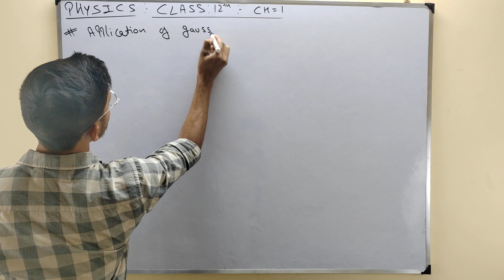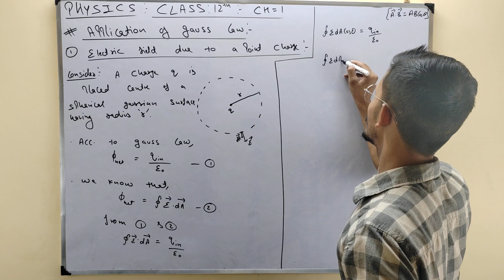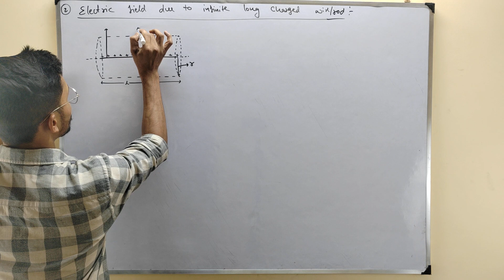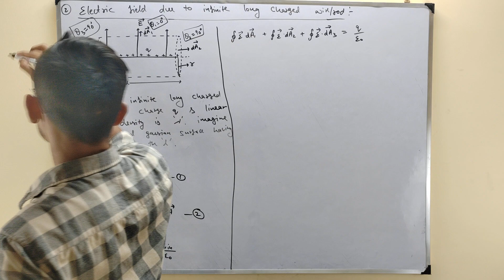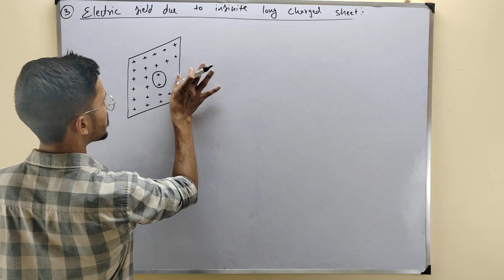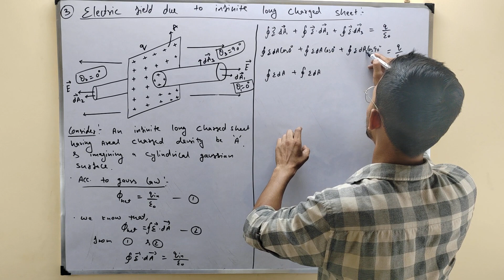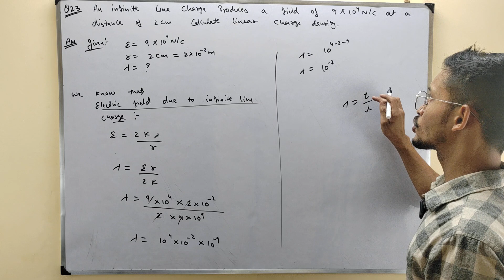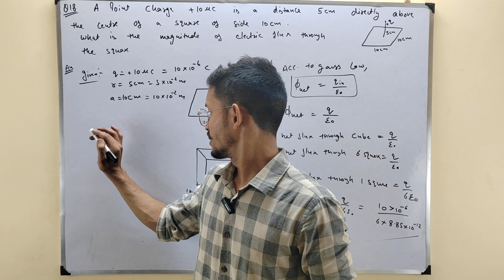Electrostatic 08 | Application of gauss law, point charge, infinite rod and sheet class 12 physics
Topics covered in this video :
1. Applications of gauss law
2. Electric field due to point charge
3. Electric field due to infinite long charged rod
4. Electric field due to infinite long charged sheet
5. Graph of E vs r